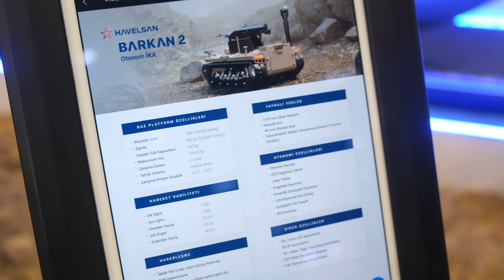HAVELSAN'ın geleceği dijital birlikte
Bir tarafta KAPGAN ve BARKAN ile İnsansız Kara Araçları, diğer tarafta Bulutaltı İHA Sistemi BAHA, diğer tarafta Silahlı İnsansız Deniz Aracı SANCAR. HAVELSAN Genel Müdürü Dr. Mehmet Akif Nacar, bu konseptlerin birleştiği Dijital Birlik yaklaşımındaki yenilikleri Tolga Özbek'e anlattı.
Videomuzun müziği, değerli takipçimiz Selçuk Çelebi tarafından hazırlandı:
Kanalı  @Ambient Music Selcuk Celebi   Eserlerine ulaşmak için: